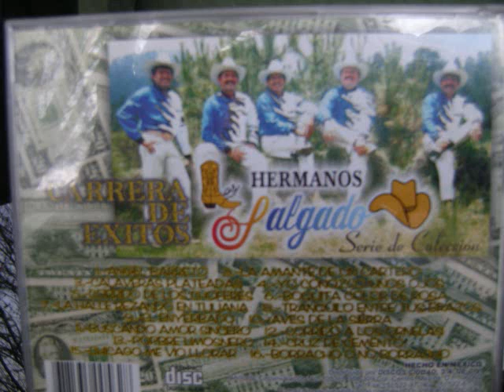hermanos salgado corido de raul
ariba la siera de michuacan y tiera caliente puesque no